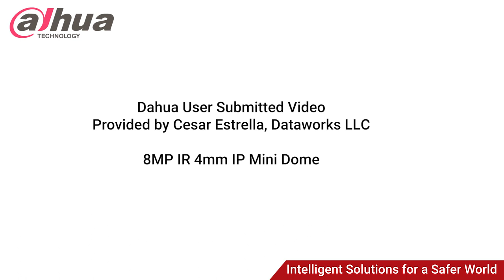Dahua USA 8MP IR 4mm IP Mini Dome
"Installed this system as a demo unit for a couple of days, because the van got broken into over the holidays, and the guy came back and got caught by the demo camera. Next day project got approved !!!" Favorite feature? "Clarity of picture, vandal proof dome, easy install" - video captured by Cesar from Dataworks LLC, Captured on Camera Contest Winner